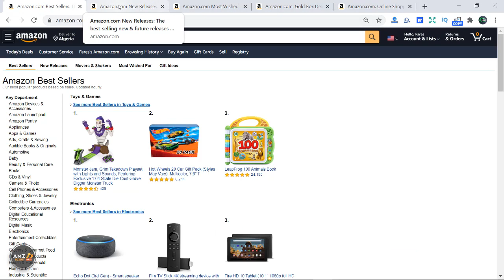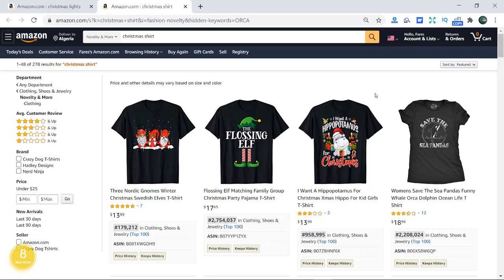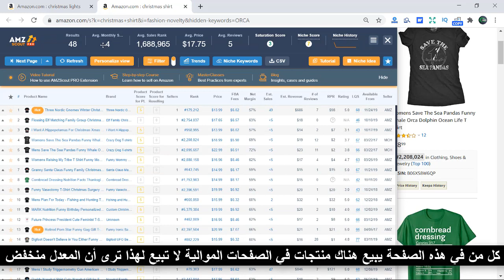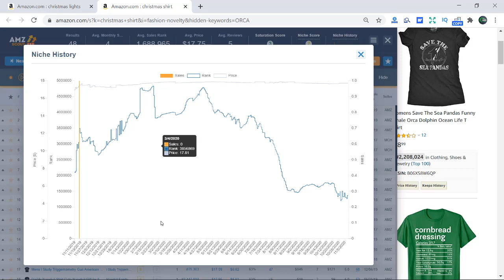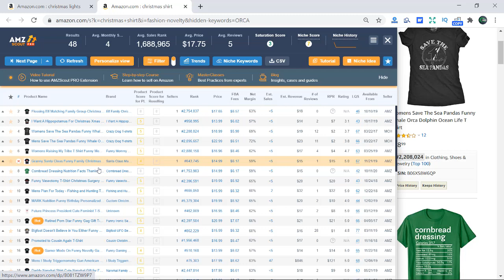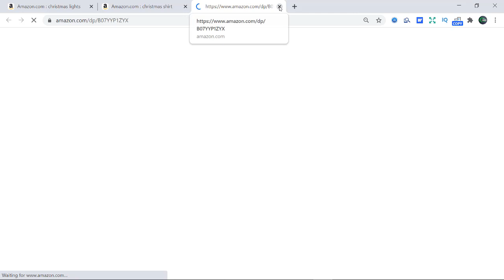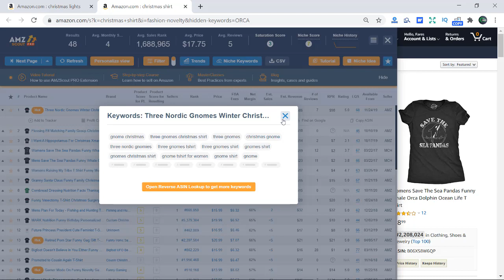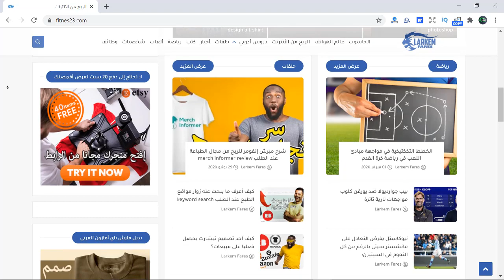كل ما تحتاجه لإيجاد نيتشات مربحة في مجال مارش باي أمازون في آداة واحدة AMZscout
دعني أخبرك سر صغير دائما ما أشتري الدورات المدفوعة من الأجانب على الأنترنت و لكني قبل أن أشتري كنت أعتقد أن فيها شيء خارق كونها بالمال و لكن صدقني لا يوجد فرق بين الدورات المدفوعة و هذه الدورات لا بل هناك ما هو أفضل من الدورات المدفوعة، لذلك إستثمر كل ثانية من وقتك في التعلم فهذا كنز من الدروس أضعه بين أيديكم.